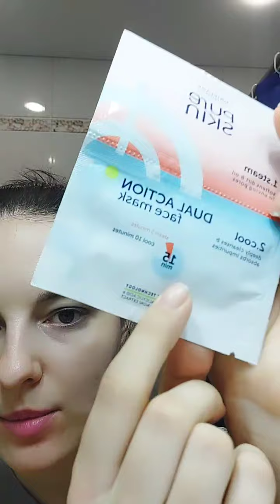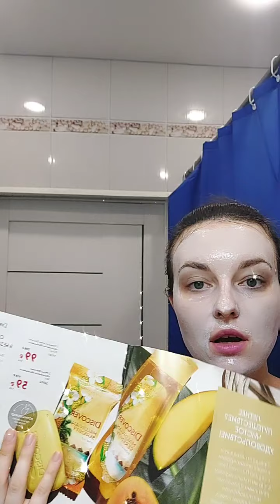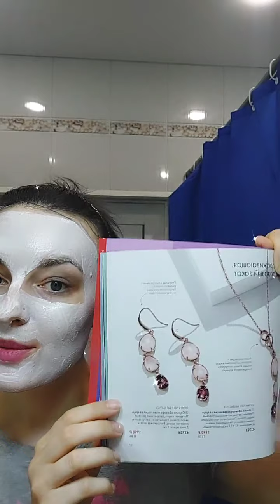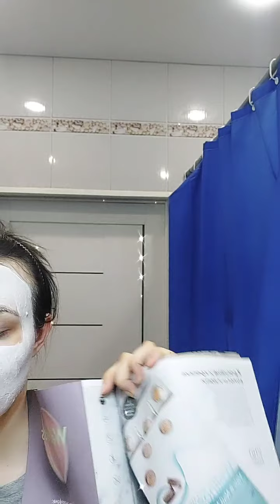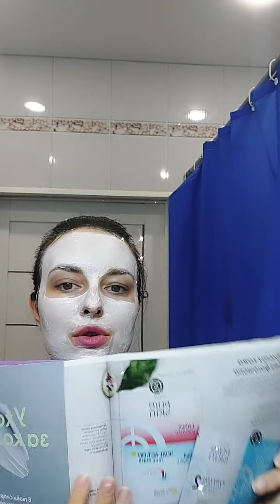детокс-маска и рассказ о любимках из 9 каталога 2021